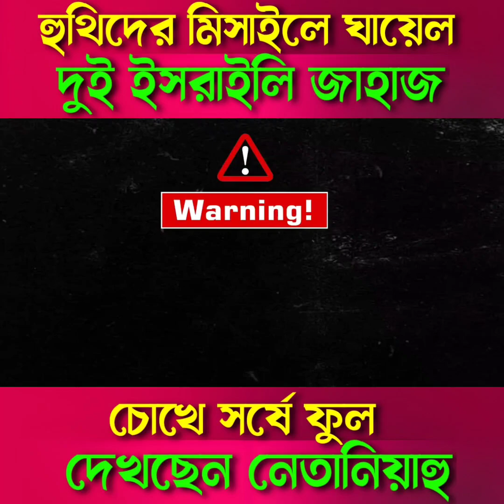হুথিদের মিসাইলে ঘায়েল দুই ইসরাইলি জাহাজ | Houthi | Israel